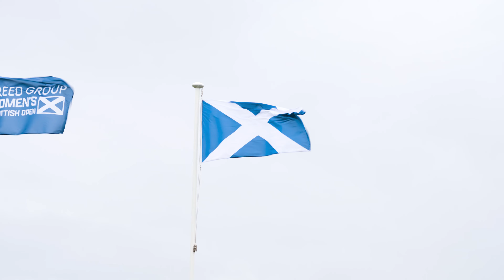Klára Davidson Spilková's preparation for the Women's Scottish Open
We walked a practice hole with Klára Davidson Spilková as she prepares for a tough test at the Women's Scottish Open.